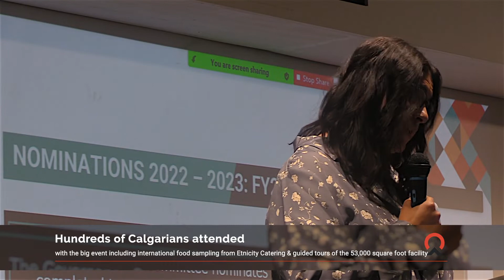CFN Grand Opening 2022